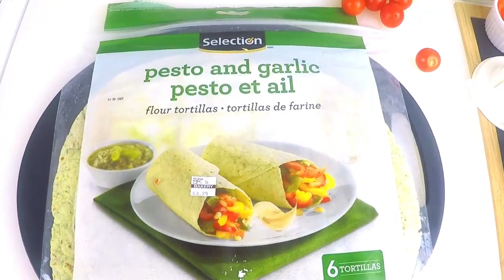ጤናማ ራፕና ሳንድዊቾች/Healthy Sandwich and Wraps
ጣፋጭ ፣ ቀላል ፣ ጤናማ ሳንድዊችና  ራፖች በበርካታ አትክልቶች ፣ በዶሮ እና በቪታሚኖች ፣ በማዕድናትና ፕሮቲኖች ናችው
Delicious, go to,& healthy wraps make with lot of vegetables , chicken breast and feta cheese that are full of vitamins, minerals& proteins

DILL - Bing images

Delicious Lentils; Celery and Carrots Soup!